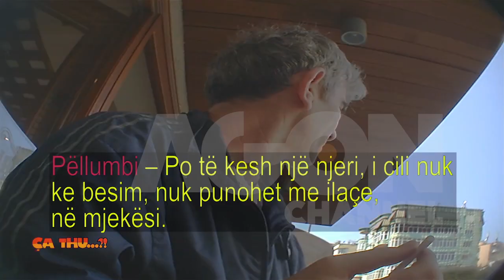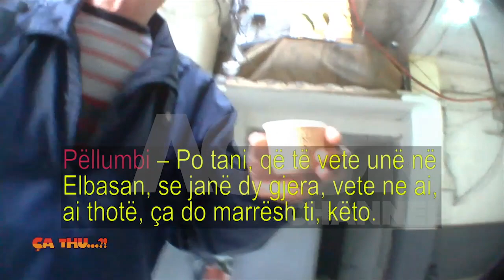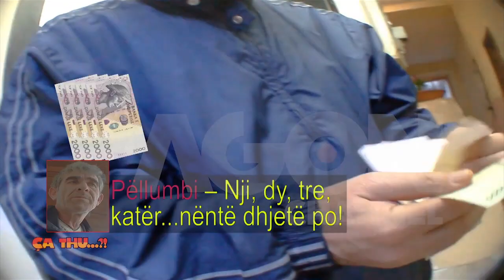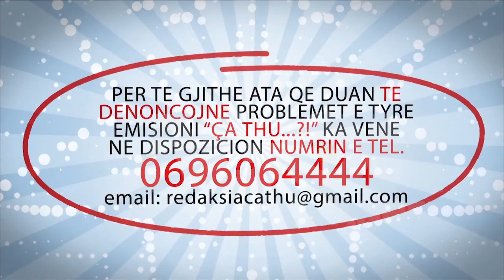Agon Channel CA THU 6 05 2014 PJ 2